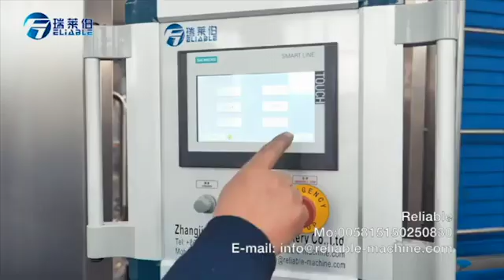8000BPH Complete Automatic Bottle Water Production Line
8000BPH complete automatic bottle water production line realizes fully automatic rinsing-filling-capping, labeling code printing and packaging process, ensuring the whole process to be accuracy and productive. It suitable for 200~2000ml PET bittle. The capacity of filling machine is 8000BPH and it is easy operation, it can ensure high-accuracy filling and capping, and plastic bottles will be conveyed in and out the machine steadily with efficiency. It is fully automatic and high efficiency. Made by reliable machinery. We will provide you with professional technology and reliable service.